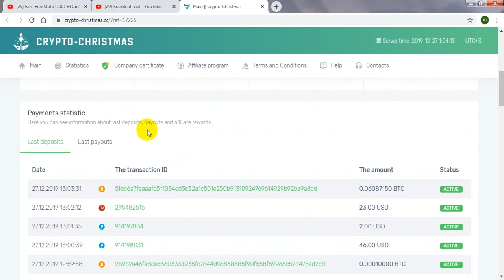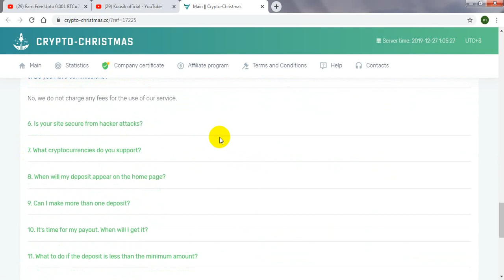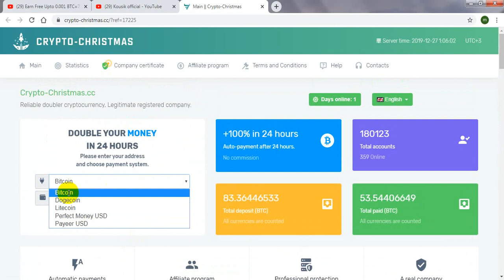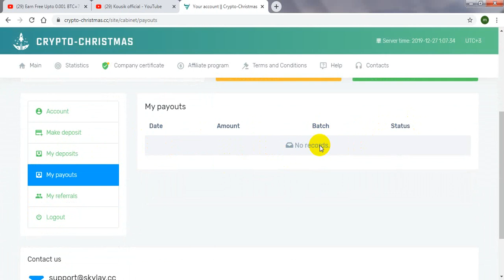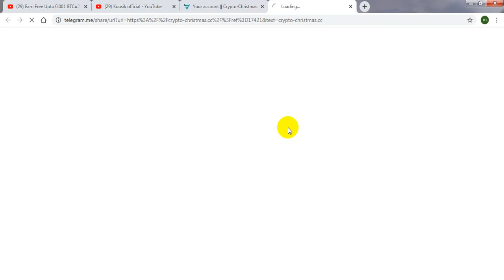wow 2020 best bitcoin doubler site| crypto-christmas| +100% in 24Hour| live deposit| kousik official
crypto-christmas  new hot doubler sitee| 00 day runing| eran daily $20 |live deposit| EARN $10 TO $20 PER DAY 100%-EASY WAY TO EARN MONEY ONLINE IN 2019-HOW TO MAKE MONEY ONLINE 2019, best eranning way